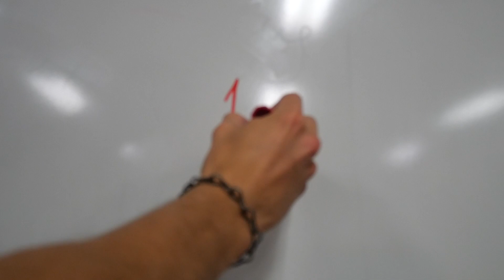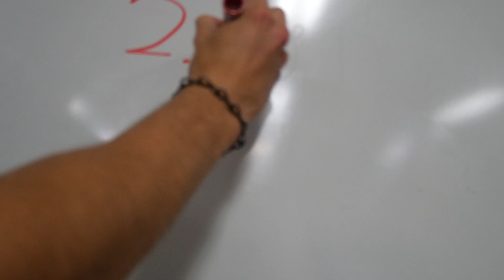Should Men Shut Up About Abortion?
The claim is often made that men should stay silent on the matter of abortion because it is a women’s issue. Of course, there is a double standard when people say this. According to the pro-choice side, men can be pro-choice but not pro-life. So men CAN have an opinion when their opinion is pro-abortion. This is nothing more than emotional manipulation. Let’s examine this toxic claim more.
First, Abortion is not just a women’s issue, it is a societal issue. Abortion effects everyone. Both male and female babies are aborted.  Both men and women would have to pay the taxes that fund abortion.  Both men and women are parents of aborted children.  Both men and women have sisters, daughters, friends who would be directly affected.
Secondly, men when, they are doing things right, are supposed to be helping children and women. Abortion causes great harm to both the baby and the mother. Abortion kills the baby and, more often than not, leaves the woman emotionally or physically scarred, if not both.  There’s a reason why post-abortive counselors are a thing.  Abortion is a traumatic experience. Men have a responsibility and right to protect the people they love from enduring that trauma.
In conclusion, men have a right… in fact…a responsibility to take a stand against abortion and protect innocent babies.